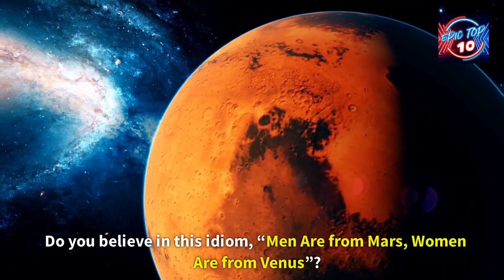ABOUT WOMEN? | FACT OR FICTION?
Special Edition!!!
TOP10 THINGS MEN HATE ABOUT WOMEN??
Fact or Fiction??